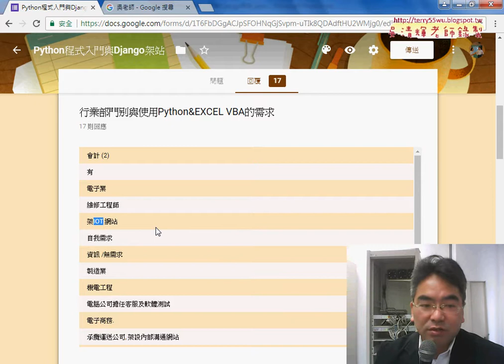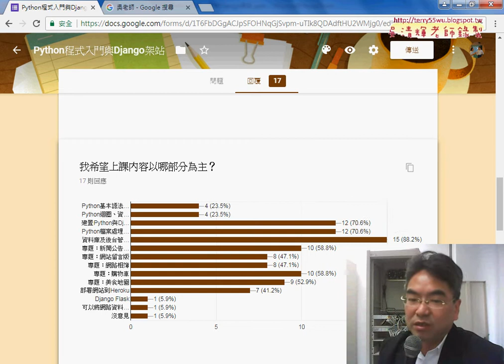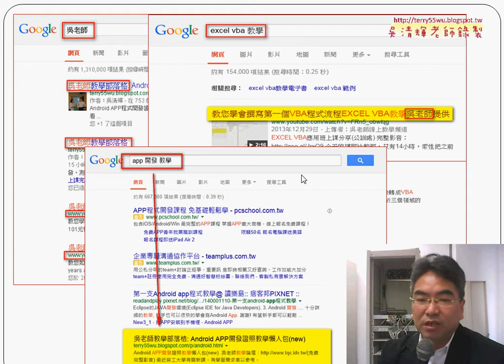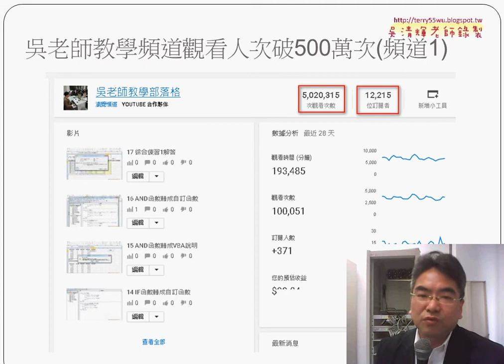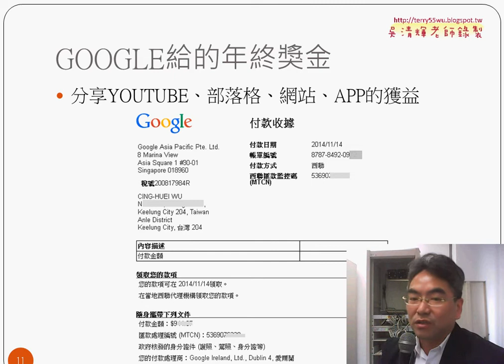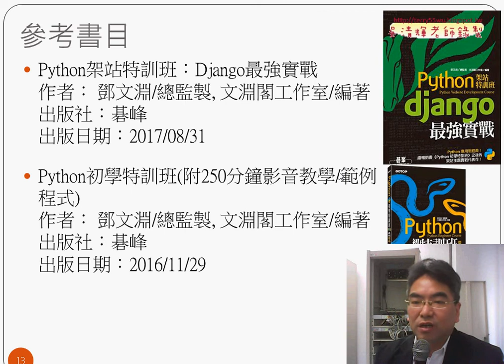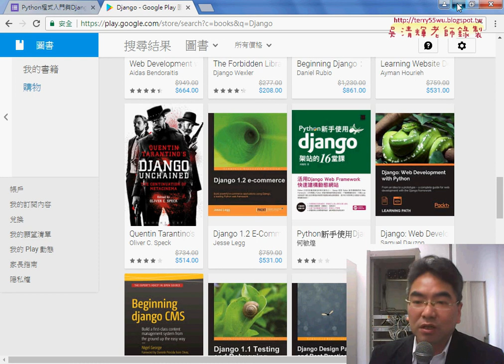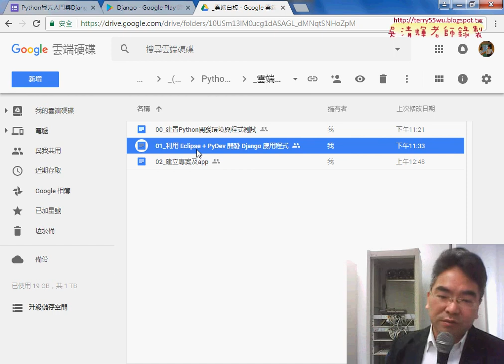02 問卷結果與簡報說明